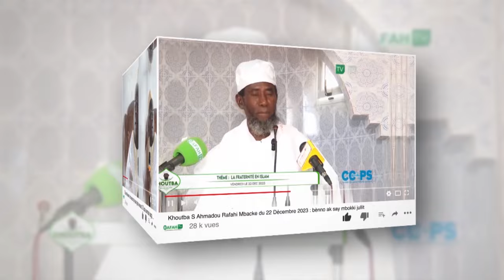Touba-Construction du Daara Moderne Islaahud daarayni Touba Ndame : 77 5 77 53 77